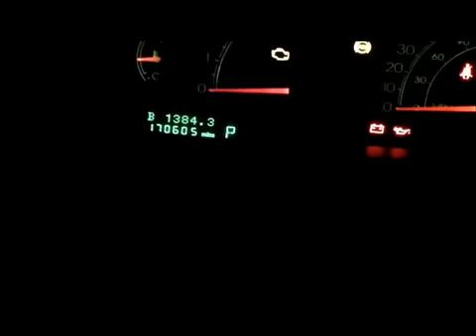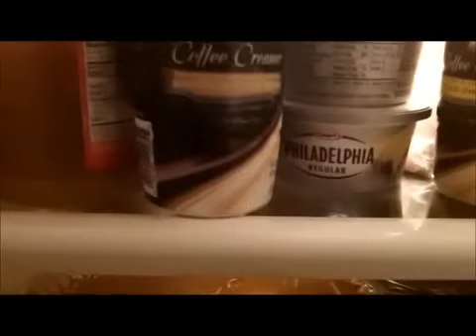Momma Im coming home part 2.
and some random footage from our first day here in florida